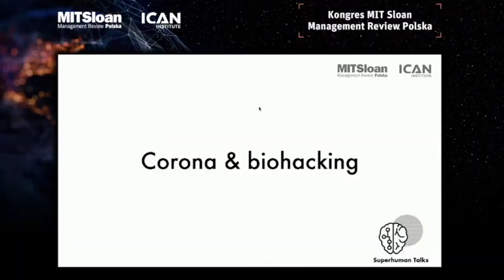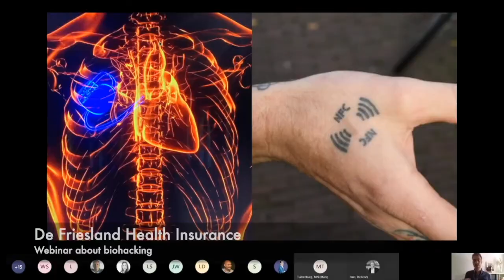WEBINAR - Human Augmentation, Enhancement, and More | Peter Joosten MSc.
In the past months, I gave many webinars & online keynotes about human enhancement, biohacking and the impact of technology on humanity.

Sometimes through Zoom, Webex or Microsoft Teams, but I regularly go to a studio for a digital presentation, panel discussion or workshop.

In this video, I share my insights and tips!